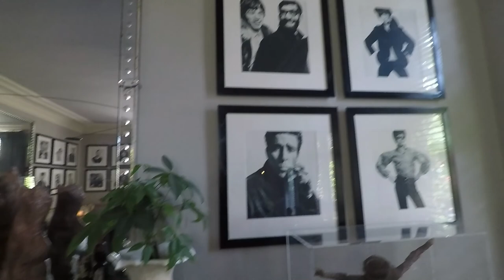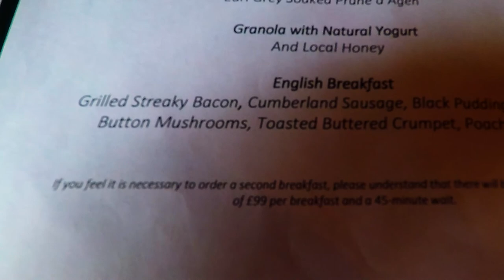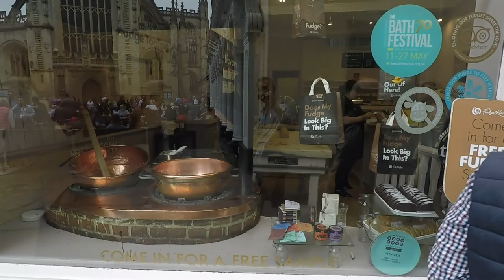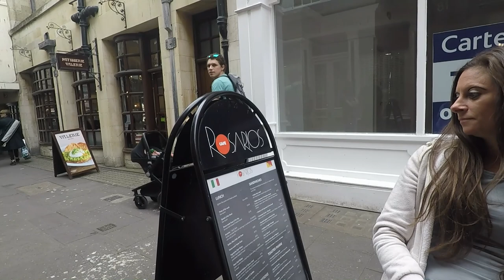MARCO PIERRE WHITE RUDLOE ARMS CORSHAM BATH MAY 2018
BANK HOLIDAY WEEKEND AWAY MAY 2018